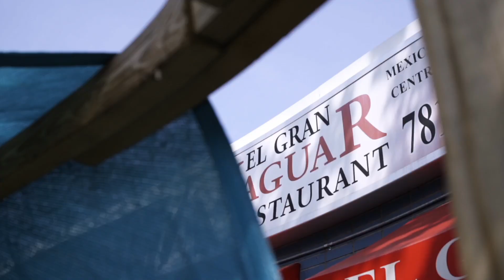Sabor De Lynn - El Gran Jaguar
SABOR DE LYNN CELEBRATES THE CULINARY DIVERSITY OF DOWNTOWN LYNN

The City of Lynn, the Downtown Lynn Cultural District, MassDevelopment Creative Cities initiative, and Creative Collective proudly announce "SaborDe Lynn," a delicious celebration of its dynamic and multicultural culinary landscape, taking place throughout June featuring the engagement activity Loteria De Comida from June 23–June 30th and culminating at the Summer Fest Final Fridays at Lynn Museum on June 30th

"Sabor De Lynn" aims to put a spotlight on the gastronomic diversity of Downtown Lynn. From beloved family-owned establishments to contemporary culinary hotspots, the city presents an extraordinary variety of cuisines that cater to all tastes. Attendees will embark on a flavorful journey, discovering the rich culture behind the city's vibrant food scene.

Creative Collective managed and produced this project for the Creative Cities Initiative.